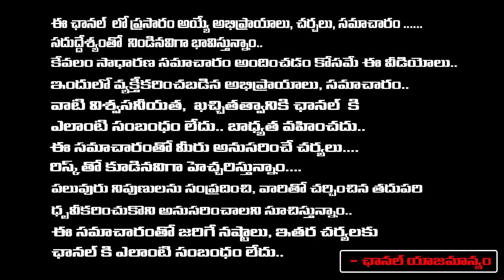బీజేపీలో బీఆర్ఎస్ విలీనం? కేసీఆర్ సంచలన నిర్ణయం మోడీతో భేటీ | BRS Alliance With BJP | Pm modi |REDTV